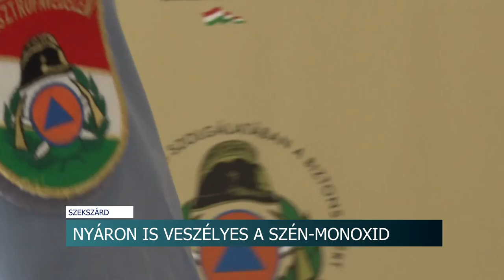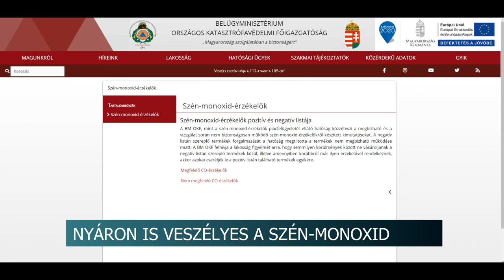20210630 hirado CO veszelyei